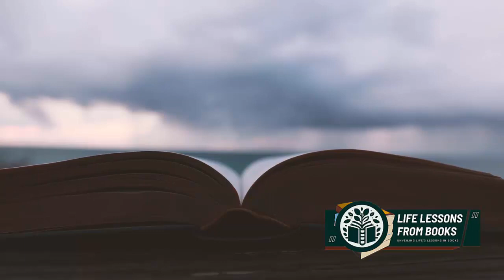Life lessons from "Nedjma"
Life lessons from "Nedjma," by the Algerian author Kateb Yacine and brilliantly translated by Richard Howard.

Kateb Yacine was a visionary Algerian writer, known for his contributions to both French and Arabic literature. His work is a bridge between cultures, as he eloquently expressed the nuances of Algerian identity and the struggles of his people.

Link to the book: